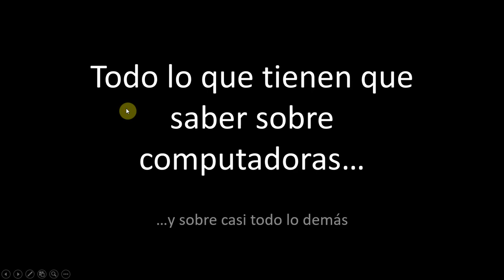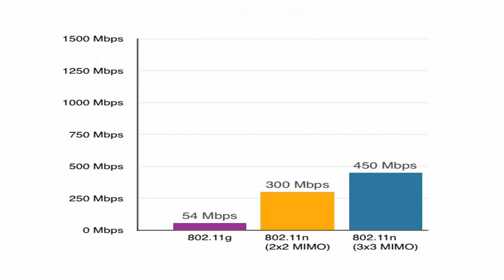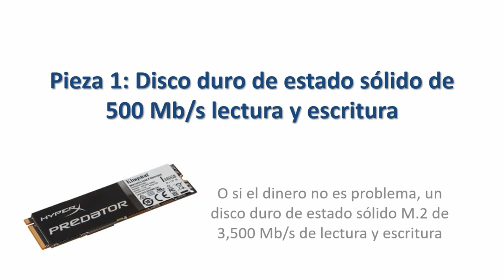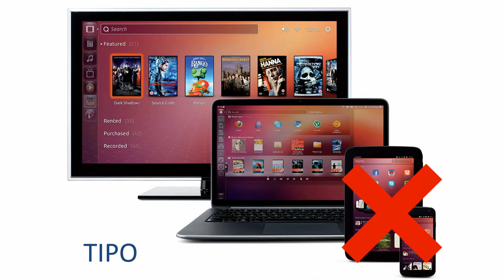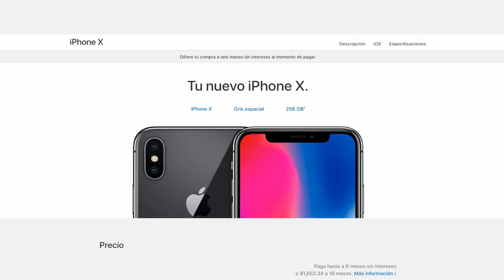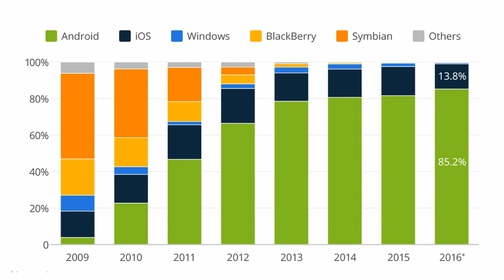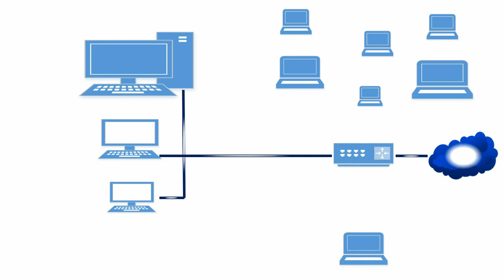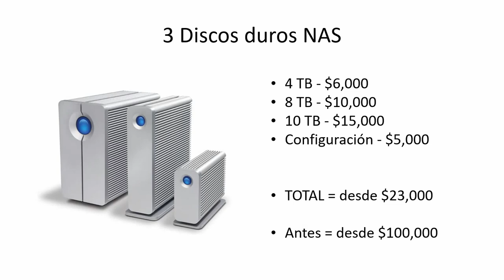Ponencia: Tecnología e Información para Gerentes y Directores (10mo. aniversario) Parte 4